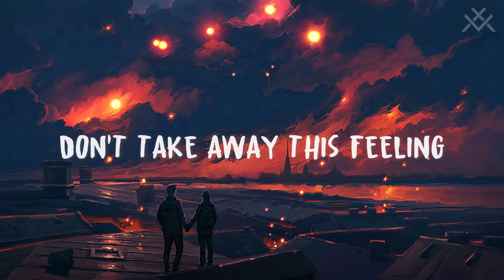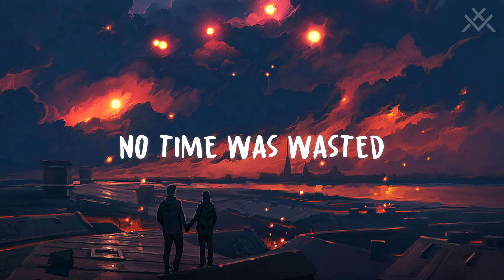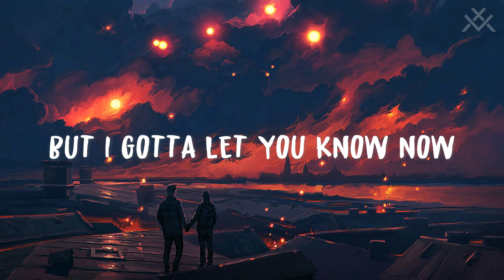The Feeling - Rubika & Josh Davis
____________xplosionvisuals____________

🎤 Lyrics :

You're not the type to go out
To keep on searching
Lost in the moment right now
But girl you're hiding
And I have been looking so long
I know you feel it

And nothing no nothing no
Can take away this feeling
Don't take away this feeling

I know that I made up my mind
You made it for me
You're something that I can't describe
Then why can't you see?
That I have been searching so long
No time was wasted

Now I know that things were said
And things were done so wrong
And in my head I still believe
This is where I belong
But I gotta let you know now
And I gotta let you go now
So baby what you sayin?

🎵 RUBIKA & Josh Davis - The Feeling